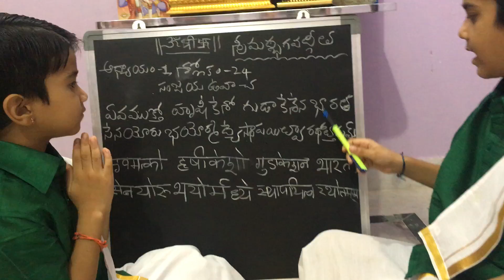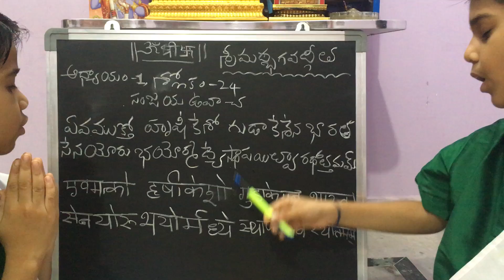BHAGAVAD GITA CHAPTER -1 SLOKA- 24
Bhagavad gita chanting by kids Manik Lal & Makat Lal brothers